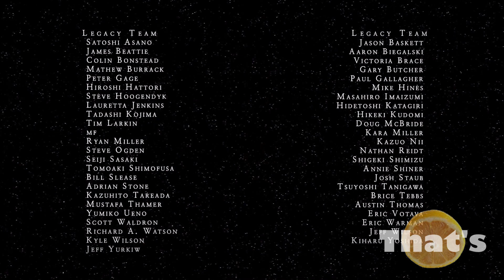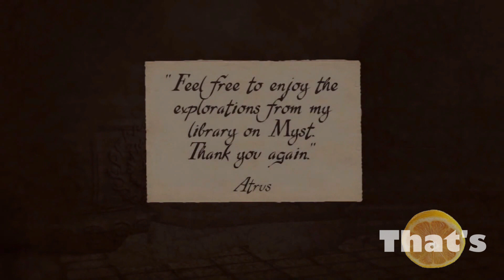Speed Run - realMyst: Masterpiece Edition (Nintendo Switch)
Why bother playing a game for its story, characters, and general nuance when you can just blast your way to the end in less that five minutes?